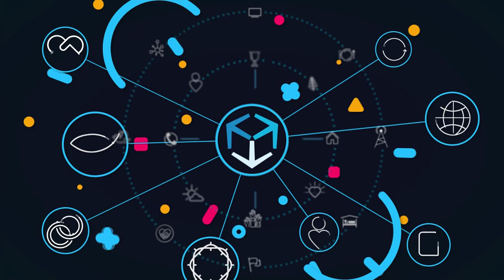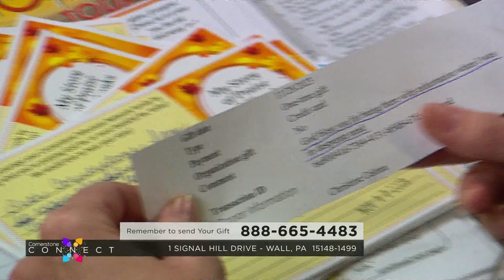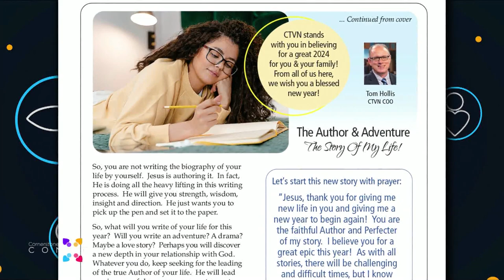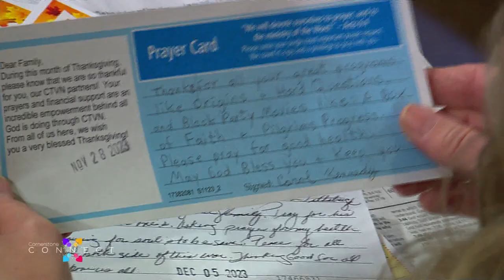Cornerstone Connects: January edition 2024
Join host Amanda Brougher as she welcomes Tom Hollis as he shares "the story of his life!"

Crystal Tillman stops by to tell us of exciting opportunities just for you.

AND... Pastor J. Anthony Gilbert zooms in to talk about a brand new Hope Today series starting every Tuesday in January titled: "Life in a Post Roe World."